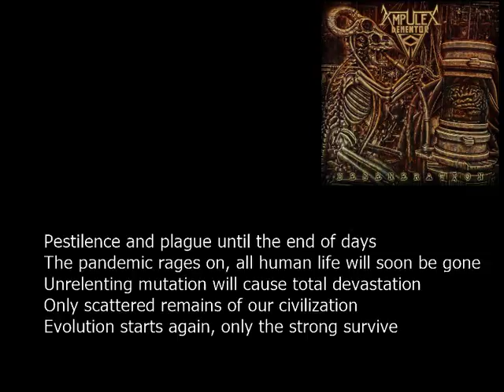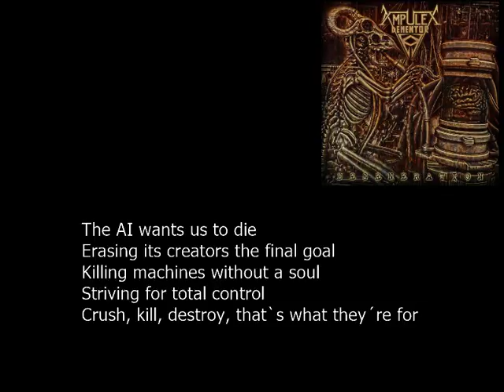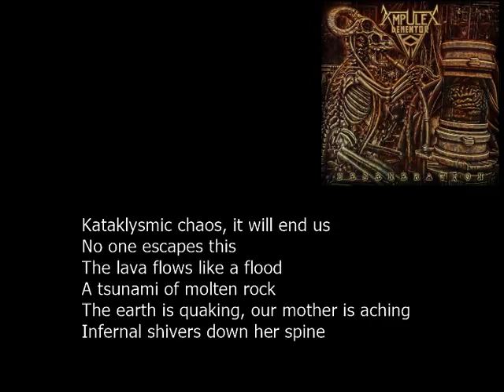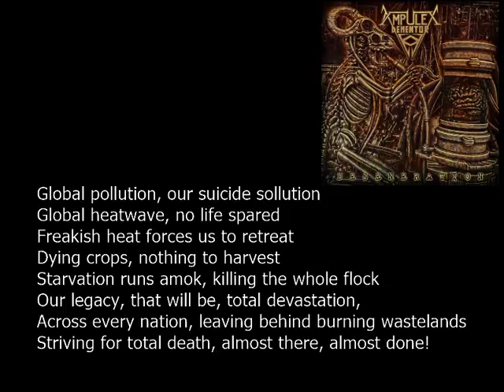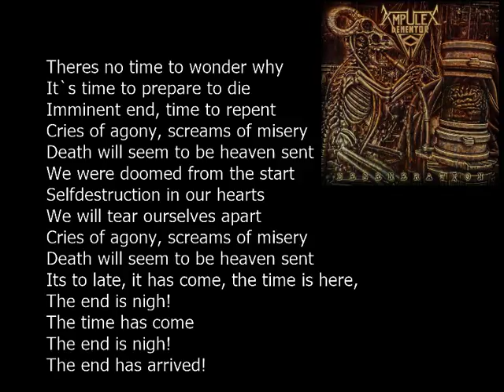Ampulex Dementor - The End Is Nigh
From the album "Ampulex Dementor - Degeneration (2018)"